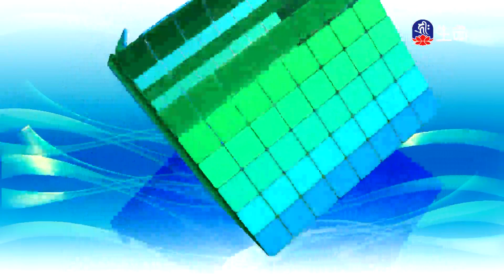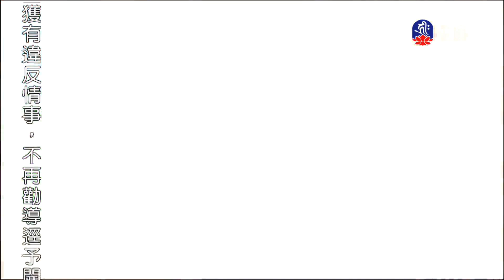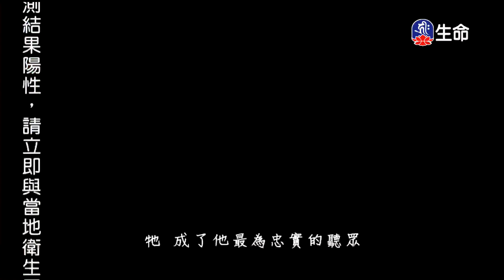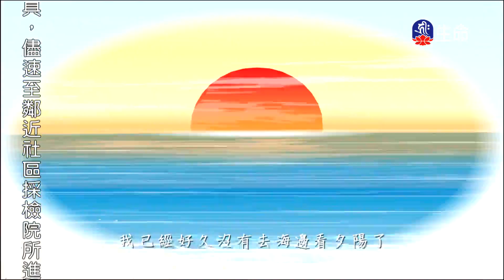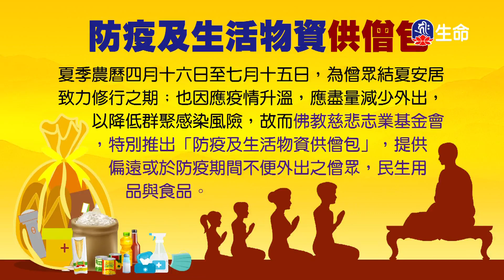徹夜守護夜鷺的柴犬、一生的夥伴、屠猴遭報兒成猴人_愛護生命卡通動畫系列_(lifetv_20210706_19:00)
愛護生命卡通動畫系列_徹夜守護夜鷺的柴犬、一生的夥伴、屠猴遭報兒成猴人。